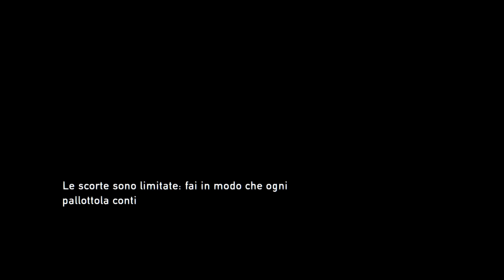Schermo nero pt.2🥶